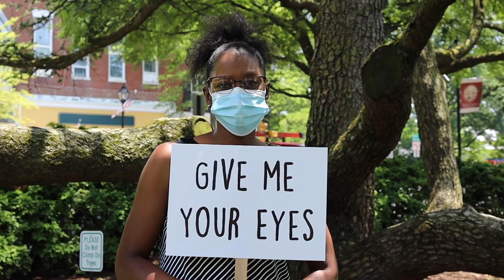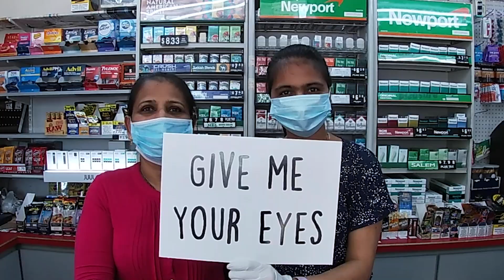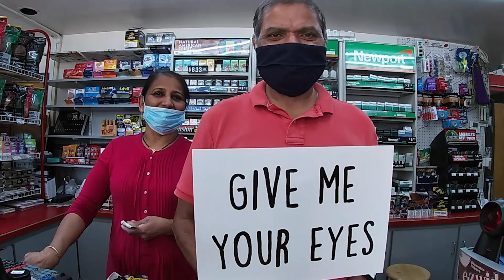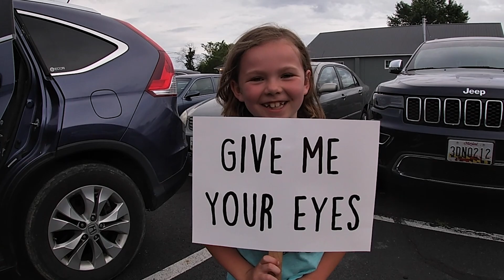"Give Me Your Eyes"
Give me your eyes for just one second, give me your eyes so I can see, everything that I keep missing. Give me your love for humanity.